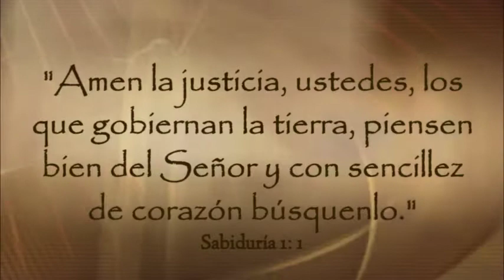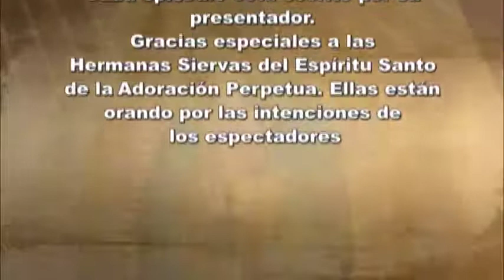Dios te Habla con Dn. Alfredo Vargas Tema el hoy: Caminar por el camino del Señor.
“no es posible evitar que existan ocasiones de pecado, pero ¡ay del que las provoca! Más le valdría ser arrojado al mar con una piedra de molino sujeta al cuello, que ser ocasión de pecado para la gente sencilla” (Lc 17, 1-2).